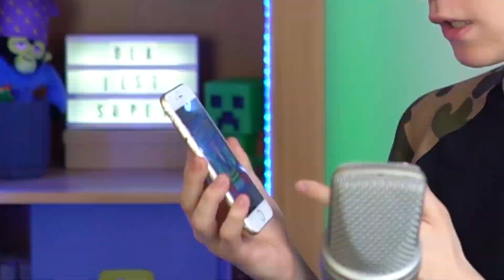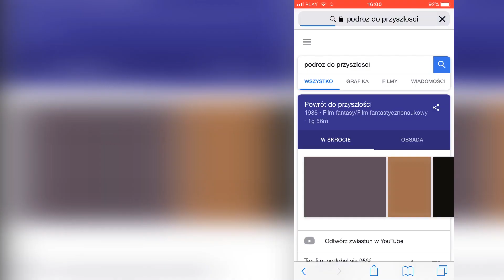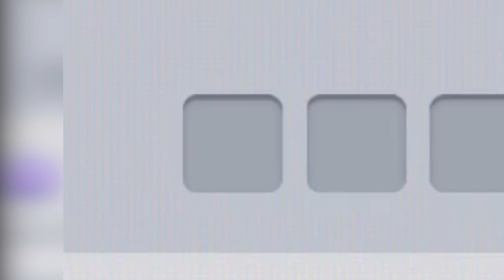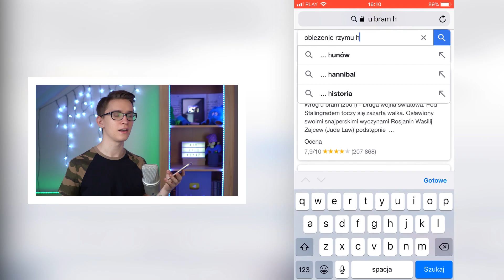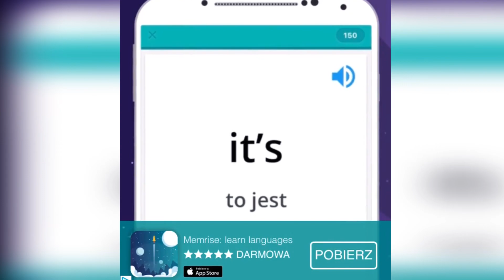UKRYWALIŚMY TO PRZEZ 7 LAT.. 👬🔥 ZAGADKI EMOJI / Sheo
✘ ZAGADKI EMOJI powracają na kanał! 😁 Poznacie też największą TAJEMNICĘ tego kanału.. MOJEGO DRUGIEGO BRATA. 🤯Także mały CHALLENGE przed wami!